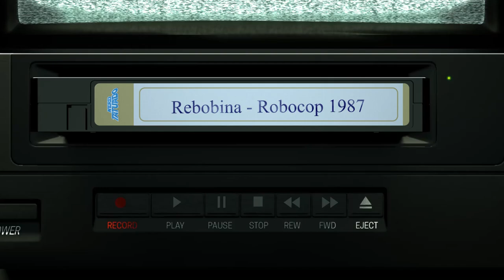Robocop 1987 - Rebobina - Bastidores, curiosidades, segredos e muito mais!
Confira o nosso novo projeto Rebobina onde trazermos curiosidade, bastidores e segredos dos filmes no primeiro vídeo da série trazemos o filme Robocop de 1987, confira e compartilhe!